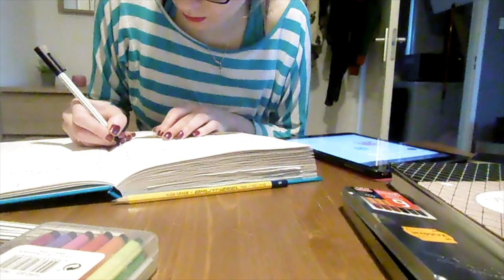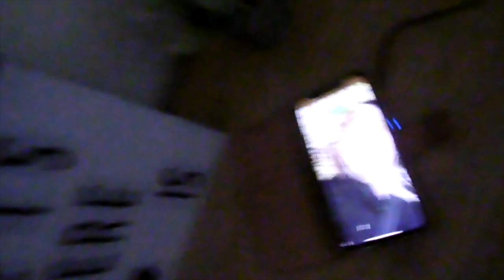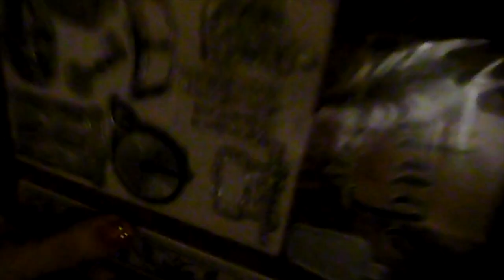Vlog 132 Afscheid nemen en kerstkadootjes kopen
Ik moest afscheid nemen van mijn lieve Bunny en kocht kerskadootjes en vierde kerstavond.